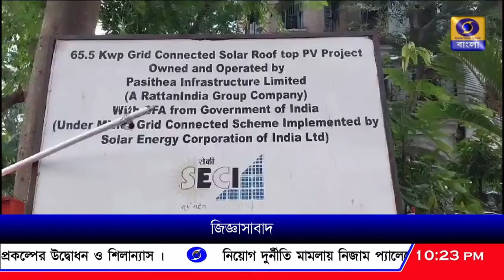নিয়োগ দুর্নীতি মামলায় সিবিআই দফতরে হাজিরা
নিয়োগ দুর্নীতি মামলায় সিবিআই দফতরে হাজিরা দিলেন  বিধাননগর পুরসভার কাউন্সিলর দেবরাজ চক্রবর্তী এবং কলকাতা পুরসভার কাউন্সিলর বাপ্পাদিত্য দাশগুপ্ত ।